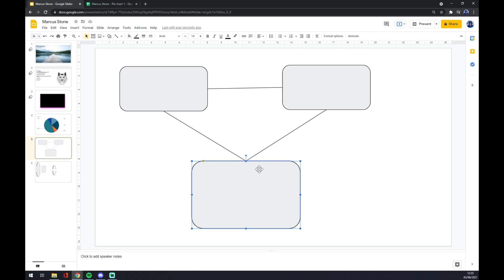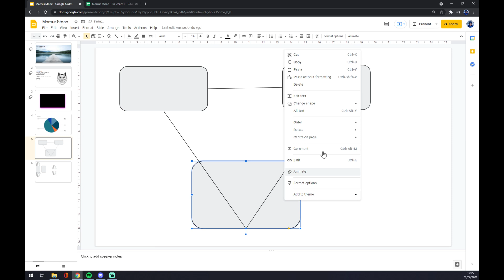How to Flip Shape in Google Slides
In This Video You Will Learn ‏‏‎ ‎How to Flip Shape in Google Slides

GET AMAZING FREE Tools For Your Youtube Channel To Get More Views:
Tubebuddy (For GROWTH on Youtube):